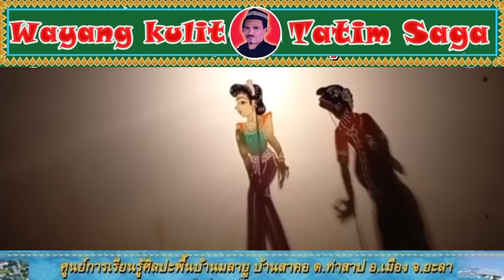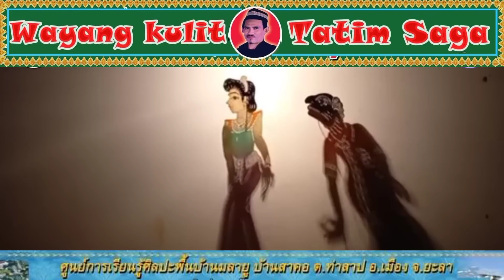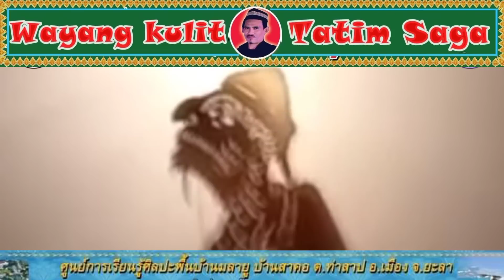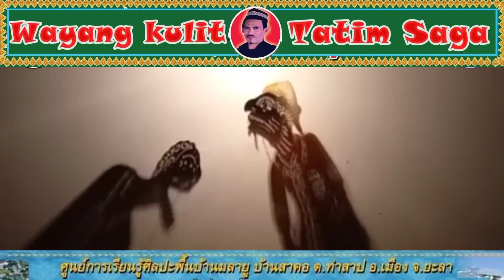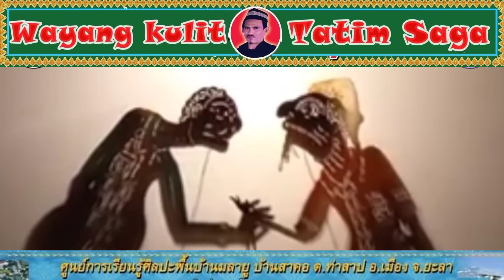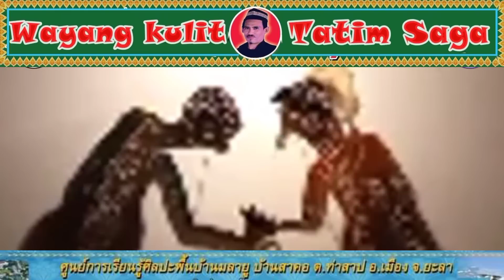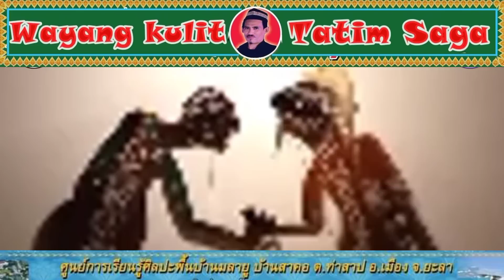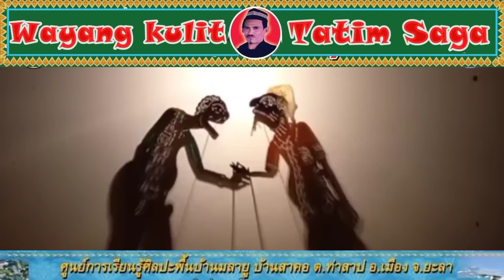Samad said wokyoh ep.20